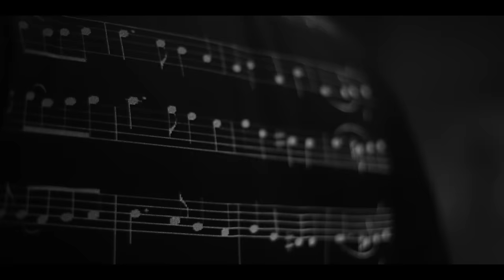Alphaville - Sounds Like A Melody (Symphonic Version 2022) [Official Music Video] | Eternally Yours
"SOUNDS LIKE A MELODY - SYMPHONIC VERSION"

Get the Limited Collector's Box with a signed photograph, 3 LPs, 2 CDs, 1 MC and 1 USB stick

2023 live on anniversary tour
Alphaville – „40th Anniversary: The Symphonic Tour“
with Orchestra

About the upcoming album 'Eternally Yours':
Alphaville, Germany’s biggest synth-pop export and creator of the legendary 80s anthems “Big in Japan”, “Sounds like a Melody” and “Forever Young”, has decided to go symphonic. The band is doing things on the grand scale and catapulting the band’s 40 years of greatest hits out of the orbit of synthesizers and rhythm machines into the world of the human sound machine, the symphony orchestra. “Eternally Yours” is more, much more, than a mere translation of the songs into the sound spectrum of a great orchestra. What it amounts to, rather, is a symbiosis of Marian Gold’s unique vocal capacities, the original Alphaville sound and the majestic power and rich timbres of the concert-hall-sized German Film Orchestra of Babelsberg.
“Eternally Yours” is about the everlasting theme of endurance and evanescence. The lyrics of songs from the past four decades were written predominantly by Gold himself. One central theme for Alphaville and Gold has always been the dream: “We really get around quite a lot, we’ve played almost everywhere, in our heads and out of our heads. All that goes into our music, into the idea of what Alphaville could be. It is like a never-ending dream. Those who hear our music hear fragments of this dream.” The title-track, specifically written for this event comes across like an amorous farewell letter. “I didn't write a single line of my own for this song. All the words and all the ideas come from Shakespeare's Sonnetts. All I did was recompile and minimally adjust them, so as to make them more singable for me.”
“All 23 musical pieces on this album have been essentially clarified by their arrangement, they’re stripped clean, released, set free. Their true nature has been revealed.” Gold and his two arrangers Max Knoth and Christian Lohr have given this album the sonic ambience that matches the musical content of its songs. The songs don’t sound overblown, either, they’re not pushed beyond their limits – on the contrary, the album has such natural, warm, even familiar tones that listening to it, you wonder why there haven’t been more symphonic arrangements of Alphaville songs in the past. Gold goes so far as to say: “When I hear it, ‘Eternally Yours’ really does sound as if it were actually the first Alphaville album – except that for forty years, it lay unreleased. We simply didn’t have access to an orchestra in those days.”
The album “Eternally Yours” by Alphaville with the German Film Orchestra Babelsberg will be released with  @NeueMeister on September 23, 2022.

Marian Gold about "Sounds Like A Melody":
“After ‘Big in Japan’ we had been told by the record company to write another hit. Sometimes it is handy to listen to other people.”

Question: “How often do you forget the lyrics to a song when you’re performing?”
Gold: “That only happens with ‘Sounds like a Melody’ and for some strange reason it never got better over the decades. But sometimes there are merciful fans in the audience holding up big banners with the respective lyrics.”

Written by
Marian Gold, Bernhard Lloyd, Frank Mertens
Director: Alex Schroer

Recorded with Filmorchester Babelsberg